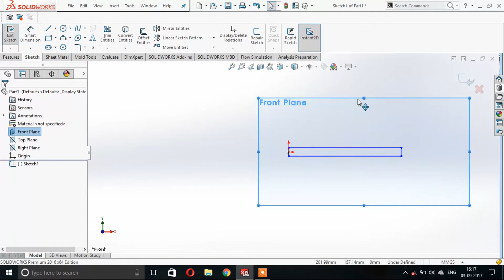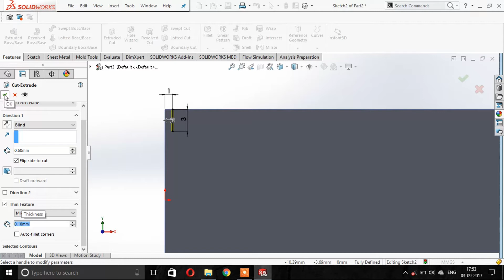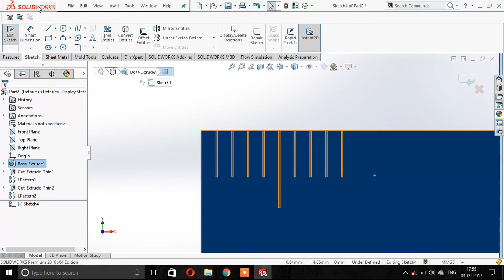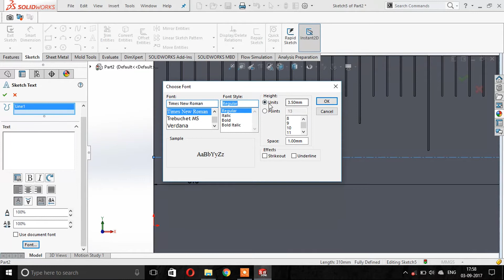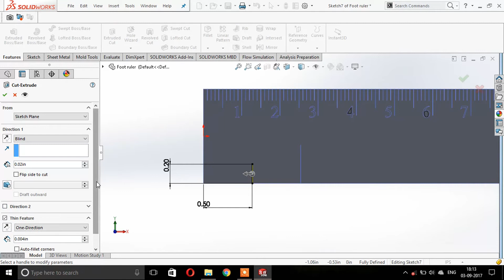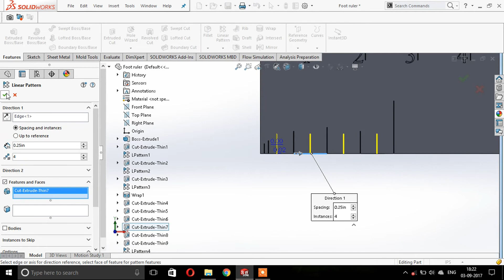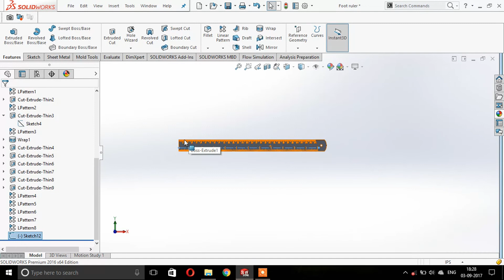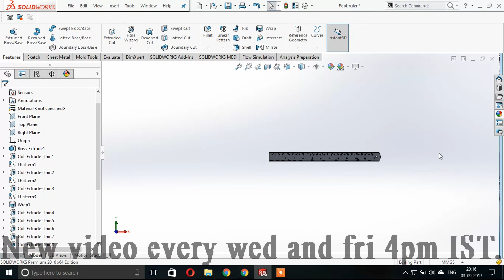SolidWorks Tutorial : Foot ruler / Measuring scale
This video is about making a solidworks model of a Measuring scale.

New video will be up every Wednesday and Saturday 4 pm IST